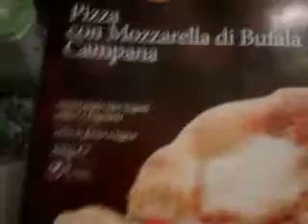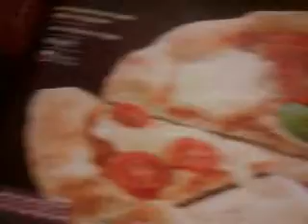Cena triste e solitaria...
Ahahaha..com'è cattivo sto video..dai perdonatemi però!Sono a casa da sola! :)